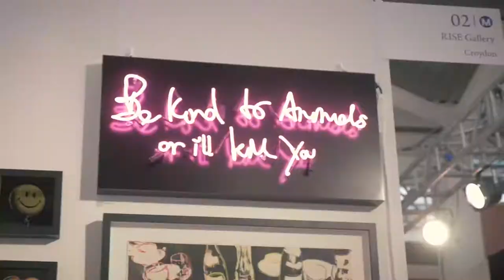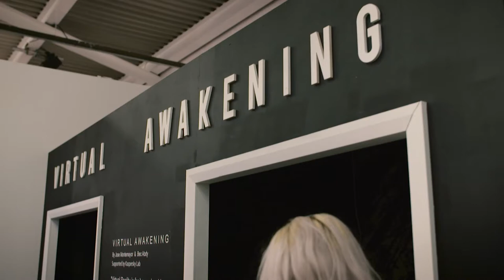MONIKER ART FAIR 2016 @ The Old Truman Brewery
The 7th instalment of Moniker Art Fair at The Old Truman Brewery, 6-9 October 2016.